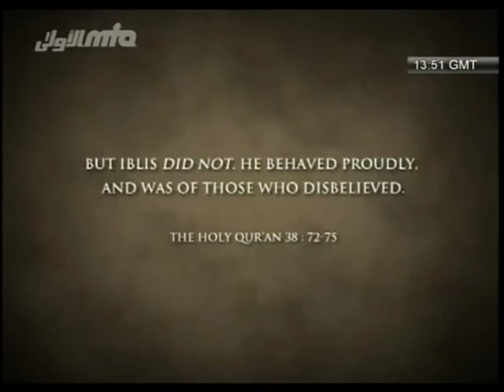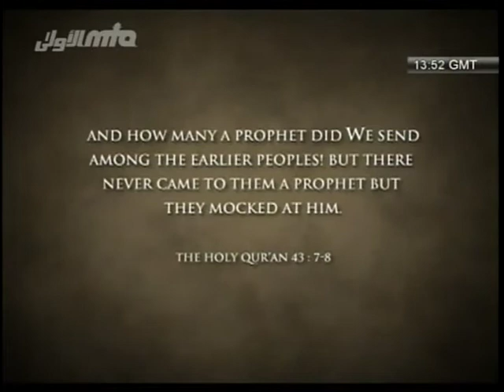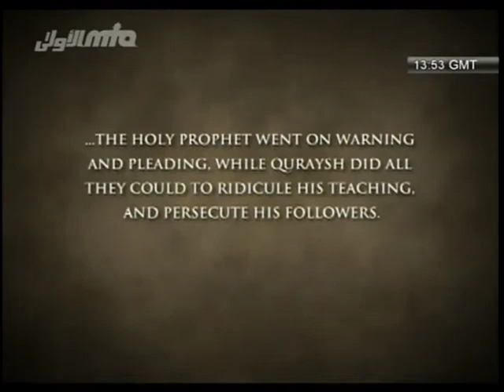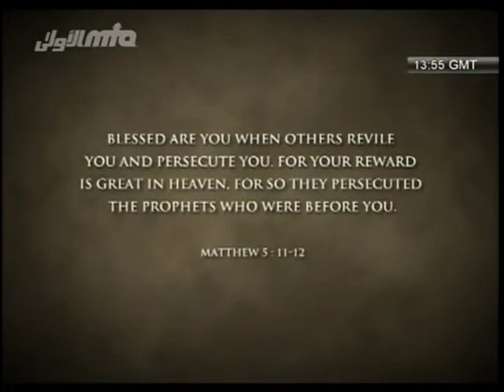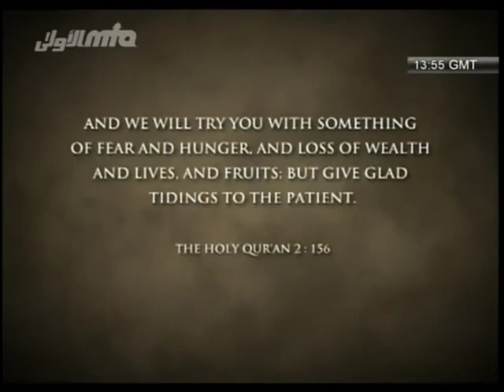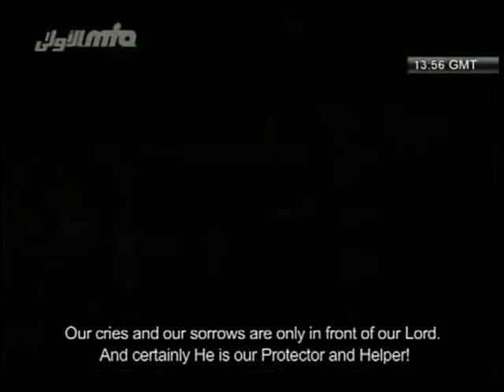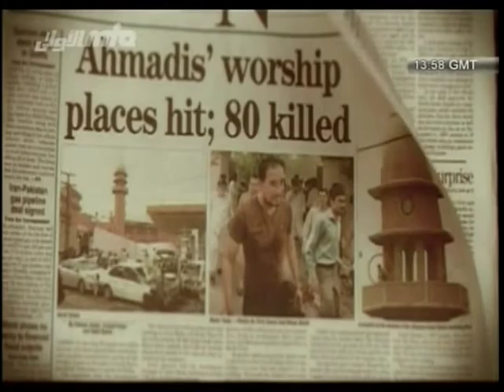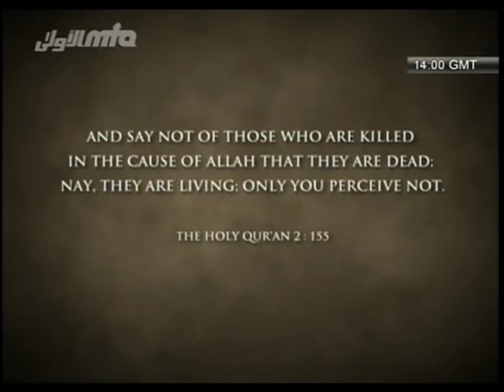Persecution of Prophets and their followers - A Quranic and historical perspective - Islam Ahmadiyya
A short video with reference to Holy Quran and Bible about the persecution of Prophets of Allah and their followers.

For latest news about the persecution of Ahmadiyya Muslim Community please

and for more videos check out online Media Library